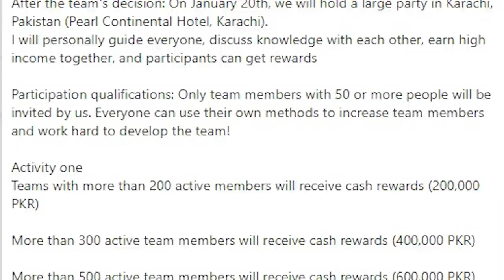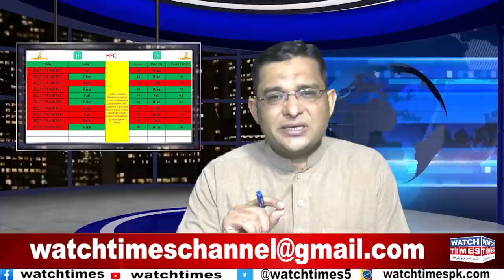HFC Trading Big Scam in Pakistan | ITG & M Shopping World Closed | HFC SCAM And Withdraw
HFC Trading Big Scam in Pakistan ITG & M Shopping World Closed HFC Complete Review HFC SCAM And Withdraw HFC is a Scam HFC trading APP Complete Review HFC Broker is also Pakistani Today HFC Trading Collapse